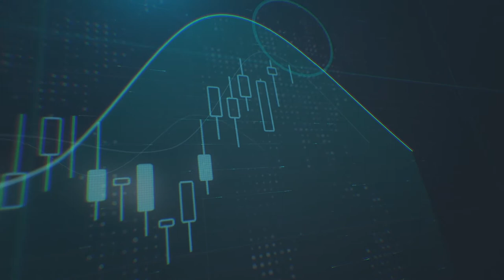تأثيرات رفع أسعار الرسوم الجمركية على واردات الصلب على الأسواق الأمريكية